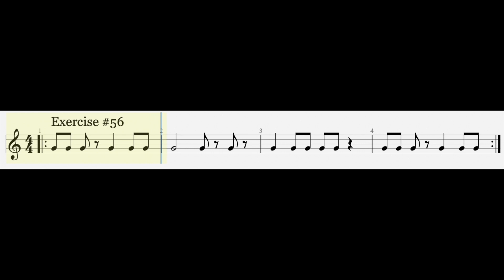Reading Rhythm Challenge #56 - 8th Notes With Rests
⚠️ Ways To Practice With This and the Rest of the Reading Rhythm Challenge Playlists below!

The Note that's played is a G so you can either:
1 - Play a G with it (such as the open 3rd string for guitar players).
2 - Strum/play a G chord with it.
3 - Play any scale that has a G as it's tonic (G minor pentatonic, major pentatonic, dorian, mixolyidan, etc.)

~~~Here are the Rest of Rhythm Reading Challenges ~~~